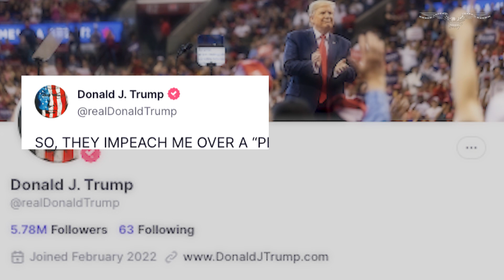Up for debate: GOP hopefuls' stance on the impeachment of Joe Biden and Donald Trump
The first Republican presidential debate is fast approaching on August 23rd, where candidates will hope to close the gap with former President Donald Trump and separate from the rest of the pack. In this series, Up For Debate, the Washington Examiner will look at a key issue or policy every day up until debate day, and where key candidates stand. Today's story will examine where the 2024 Republican presidential hopefuls stand on impeaching President Joe Biden.